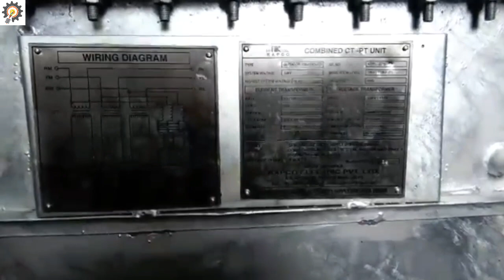33Kv Transformer dispatching Process | 33Kv and 132Kv CT & PT Transformer Finishing Process in Hindi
33Kv Transformer dispatching Process | 33Kv and 132Kv CT & PT Transformer Finishing Process in Hindi | 33Kv Current Transformer and Voltage Transformer.

Friends, In this videos i have just discussed about CT and PT Transformer means, Current transformer and Potential Transformer Dispatching Process, How to Dispatched 33kv and 132kv Transformer Finishing Process, this videos will you help to Know about CT and PT Unit Dispatch Packing, and how these transformer is really to dispatch, 33kv current transformer and potential transformer, and 132kv Dead tank current transformer coil making process.
     Friends, also i have discussed about this videos the packing of 33kv ct, pt Unit and 132Kv dead Tank CT Coil manufacturing Process.

Friends For More Watching This CT and PT Transformer Please Visit my YouTube Channel Play List and Click CT PT Transformer Testing and Assembling Folder you will get all Video.